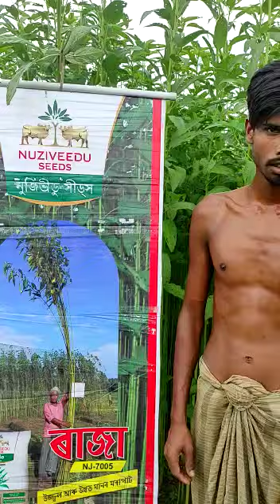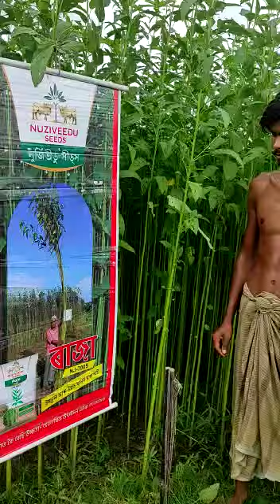Farmers feedback on Jute at different districts of West Bengal.(4)